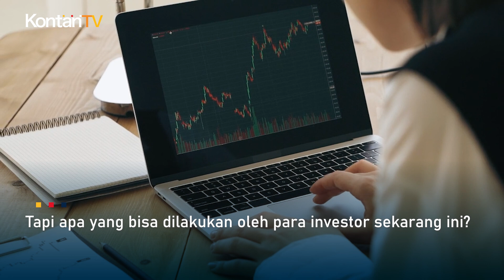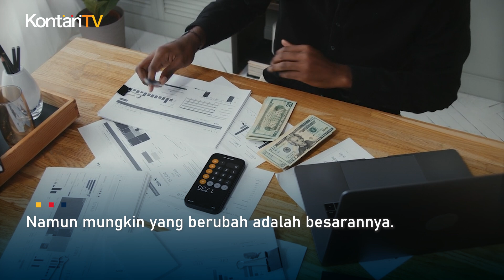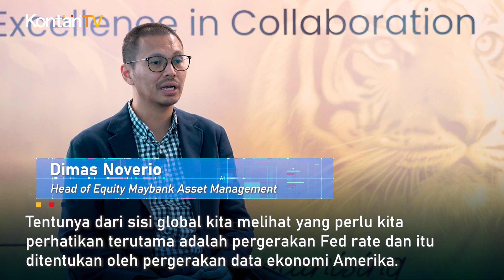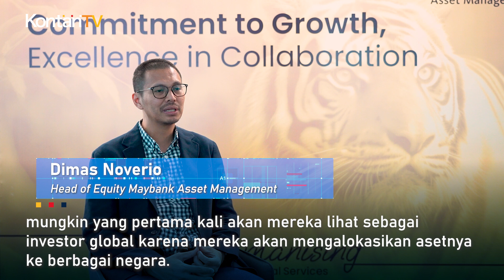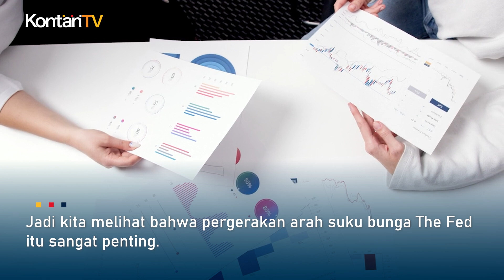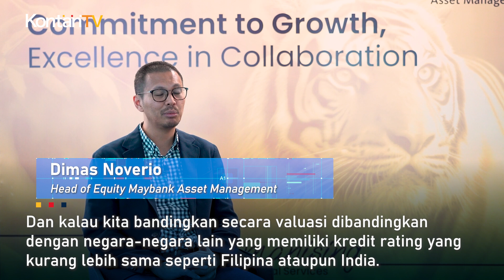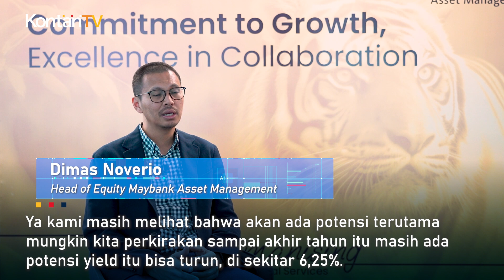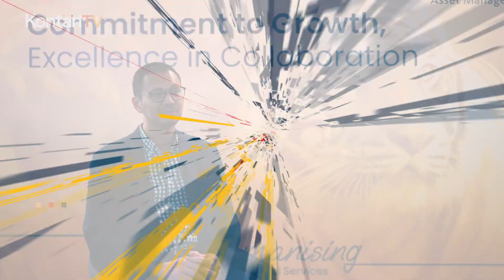Tren Bunga The Fed Bertahan, Masih Ada Peluang Cuan | KONTAN Prediksi Pasar Saham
Memanasnya kondisi di Timur Tengah sempat membuat kekhawatiran membuat kondisi ekonomi akan memburuk.

Lebih celaka lagi perubahan tren pemotongan suku bunga akan berhenti sebelum waktunya.

Tapi ternyata beberapa indikator ekonomi masih menunjukkan tren akan terus berlanjut.

Tapi apa yang bisa dilakukan oleh para investor sekarang ini?

Berikut ini analisis dan tips dari Dimas Noverio Head of Equity Maybank Asset Management.